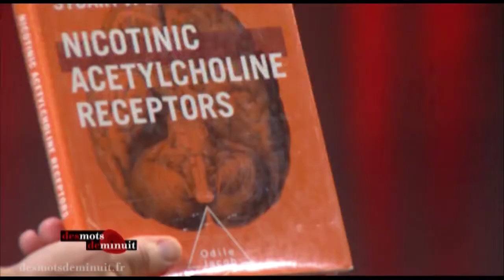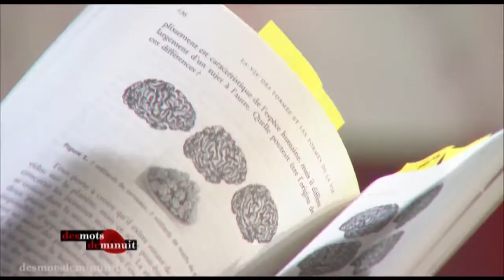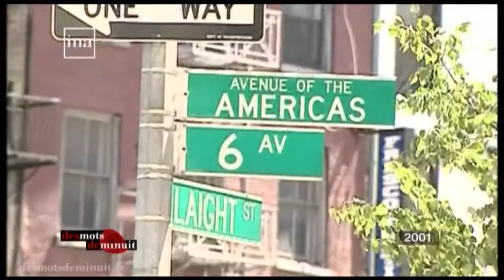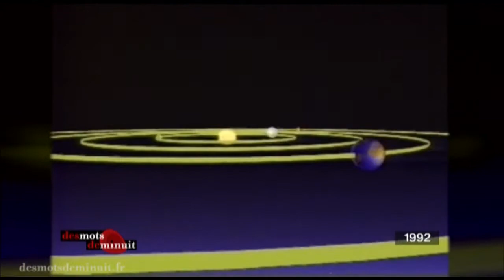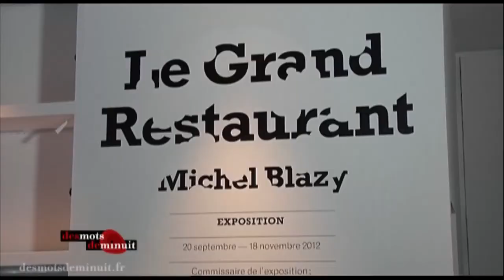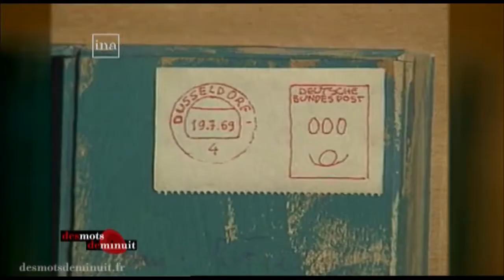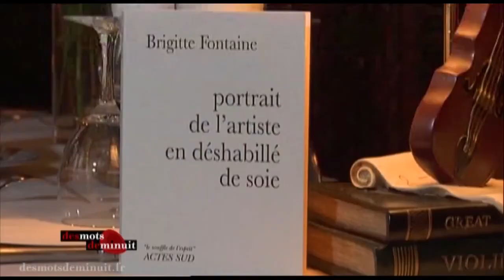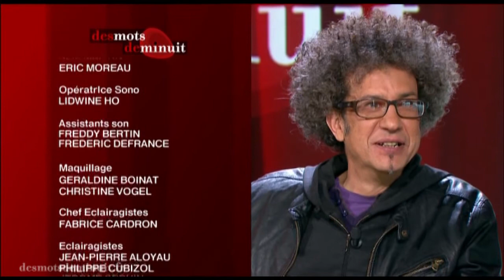DMDM L' Emission 469 : Jean-Pierre Changeux, Olivier Dubois, Pierre-Louis Choukroun, Michel Blazy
Il y a là le neurobiologiste, peu dupe des dangers de la science; le chorégraphe qui cadenasse dans une partition ses interprètes et leur corps pour que ce dernier deviennent vocifération; le chirurgien qui dit son art, des amputations au silex au bistouri intelligent; le plasticien qui prépare le terrain pour que le temps et la pourriture fassent oeuvre; un trio né en Israël et tout jazz.